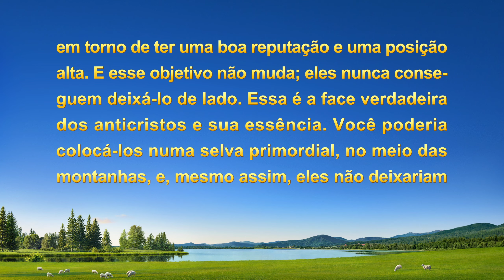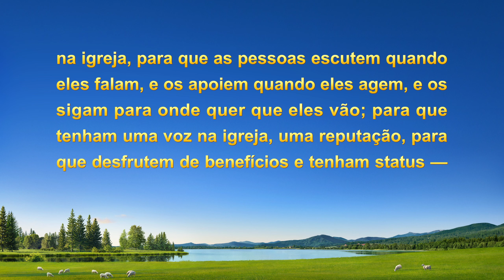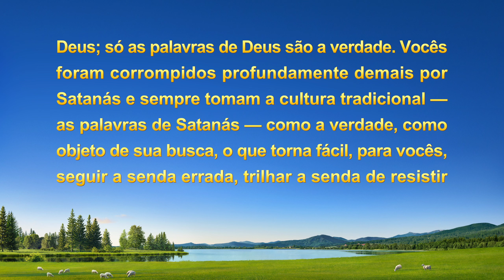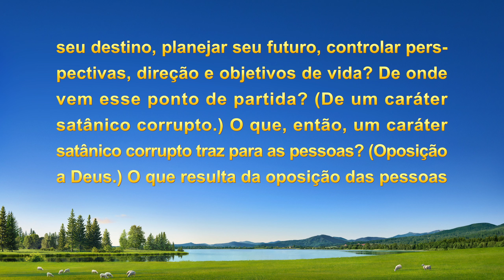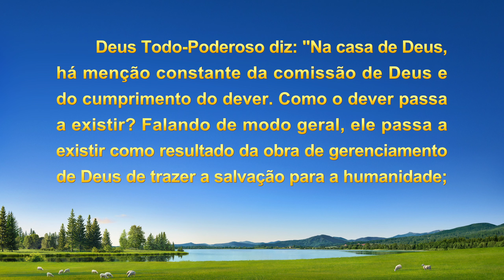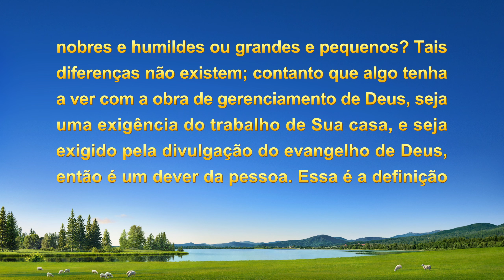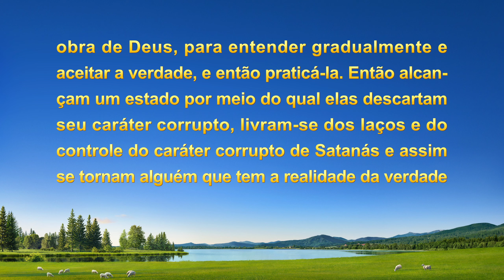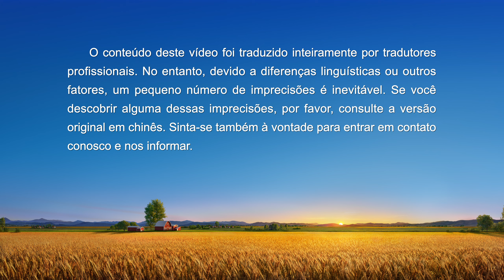Testemunho da Vida da Igreja "Encontrar o seu lugar é crucial"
Ela é uma crente comum na Igreja de Deus Todo-Poderoso e faz trabalho geral na igreja. Quando vê os irmãos ao seu redor sendo escolhidos como líderes, ela acha que isso é muito injusto, ela percebe que está sofrendo e se sentindo negativa, e até acha que não vale a pena viver. Por que ela sempre quer ser líder? Quais são a natureza e as consequências de buscar prestígio e status? Como deveríamos ver o status para estarmos de acordo com a vontade de Deus? Assista a este vídeo para descobrir.